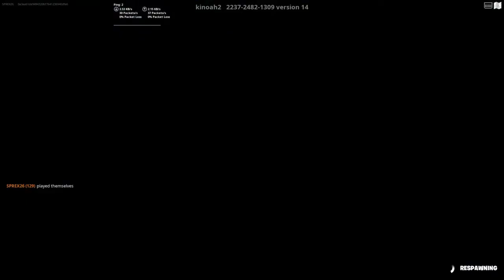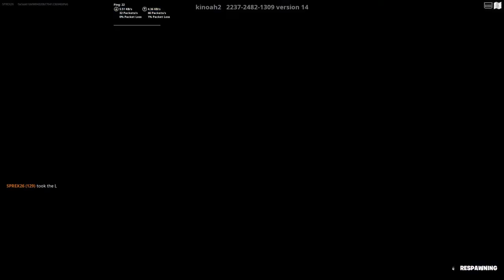300 Level Christmas Deathrun In Fortnite